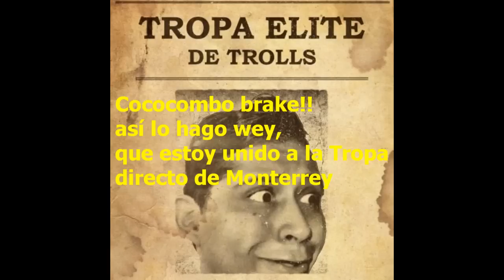RAP DE LA TROPA ELITE DE TROLLS DE MEXIVERGAS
Letra:

A ver, a ver
Tropa Elite de Trolls

Atentos!
Tenemos una misión

Erkvaldo!!

A ver, paren, vamos a ser honestos
somos tan perfectos que no
hay quien nos gane en esto

Cococombo brake!!
Así lo hago wey,
Que estoy unido a la Tropa
Directo de Monterrey

Se meten con nosotros perras
Y salen a gatas
Se creen la chingonada
Pero parecen garrapatas!

Si joder fuera un delito!
Estaríamos presos por joder
A tu youtuber favorito!

VAMOS EN PREPARACIÓN!!

Mientras M3XIV3RGA$
Nos consigue una nueva misión

(ohhh)
Y vamos a destrozar
Niños rata que aparecen en cualquier lugar

Llegan aferrados,
Ofendidos, bien pata!
Si supieran que con su visita
Este gana plata

Se arma la riña en los comentarios
Les recuerdo somos los mejores
Y trabajamos diario

EPICWINRAPIDIN!!

Y me rio en tu cara
Con un trolldancin!

Andamos dándole duro
No hay pedo si hay strike
Se sienten ganadores
No saben que se alimenta de
DISLIKES!

No pueden huir
Tenemos una tropa
Dispuestos a destruir

Vamos a exterminar a todas esas ratas

(Confirme la misión, Jefe, Diego de La Mattaz)

Humillados van a terminar
No nos van a ganar
Ni con los bots de German!

¿Quieren chingar el canal?

¿Quién los engaña?

Si él estuvo de pie
cuando se vino todo
ESPAÑA

Tropa Elite de Trolls ya nos conocen
Y no vengan a joder
Defendiendo a sus putos dioses

M3XIV3RGA$ lo tiene controlado
Soy el rapero de la tropa
Y rumbale pa otro lado

Canción: TROPA ELITE DE TROLLS
Autor: erkvaldo

Lúces, cámara, mexivegas!

MAS CONTENIDO M3X1V3RG4$